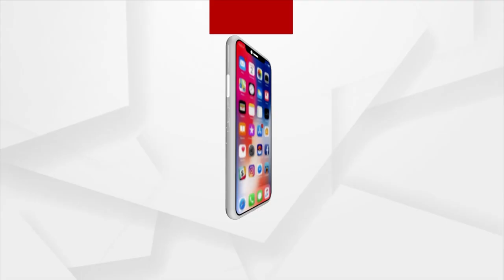Pradeep Panigrahi Targets Odisha Govt For Being Hush On DIG, Wife Atrocity On Lady Home Guard Case